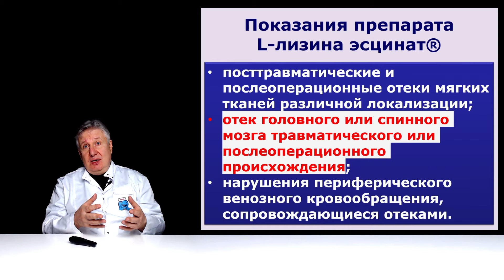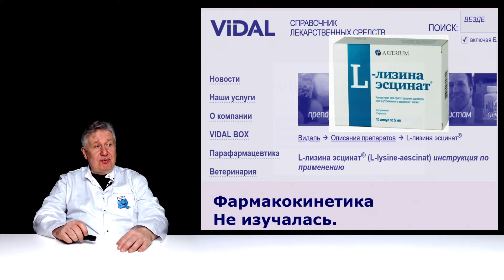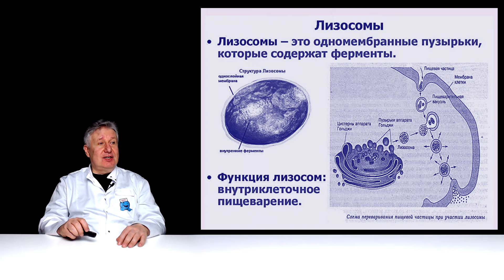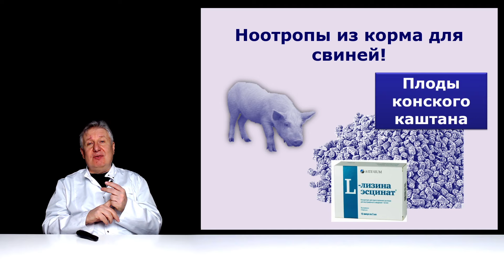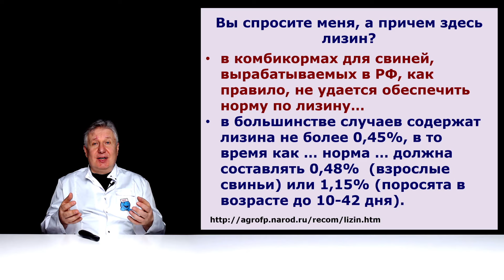Как приготовить свой мозг к тяжёлой травме?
Простой совет, как способствовать выживанию собственного мозга при тяжелой черепно-мозговой травме. Подходит всем.